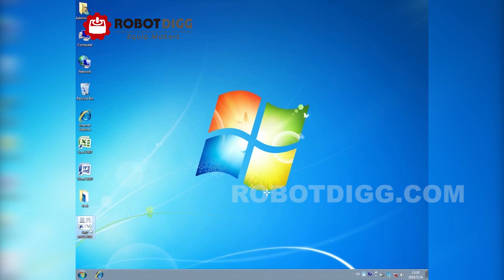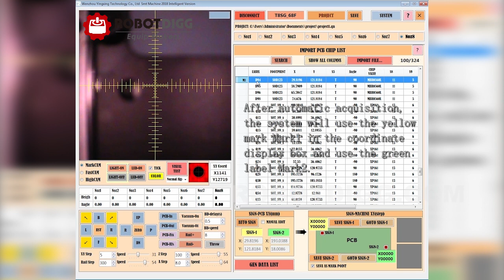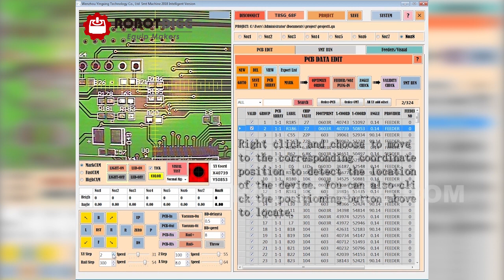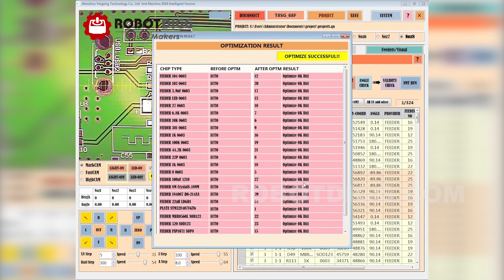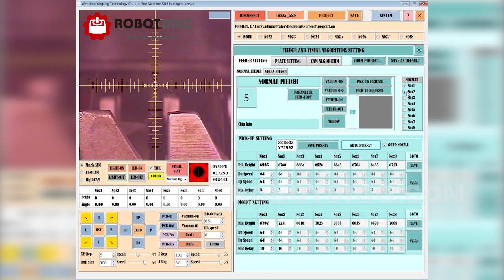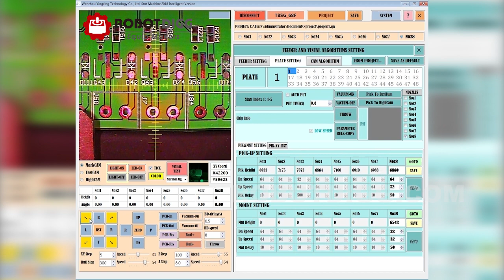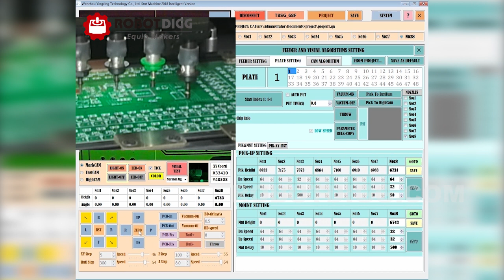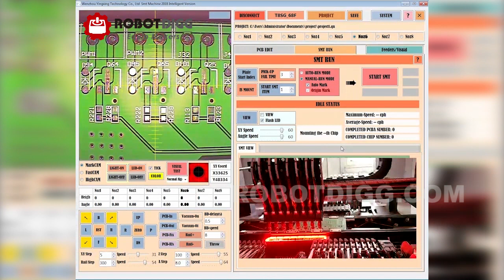RobotDigg high speed pick and place machine English UI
High speed pick and place machine from RobotDigg China with English UI software for easy configuration